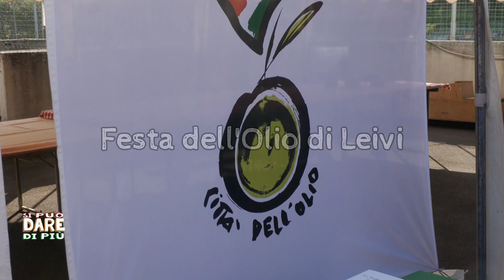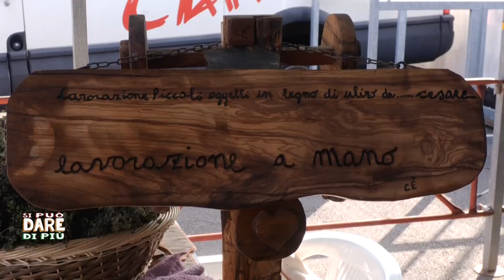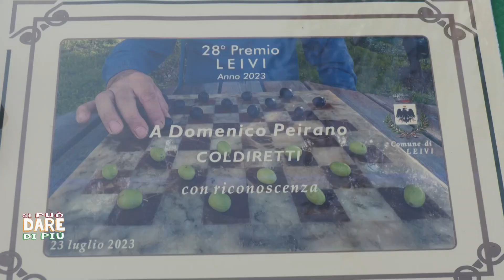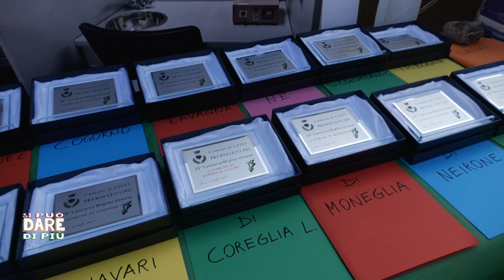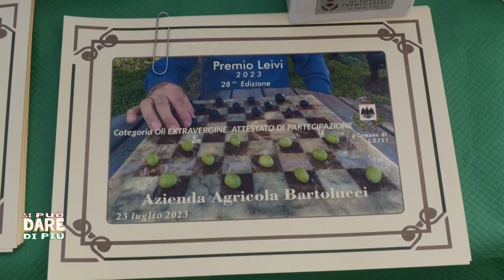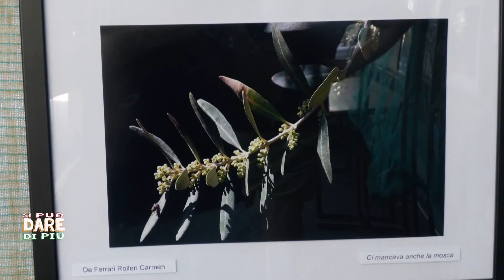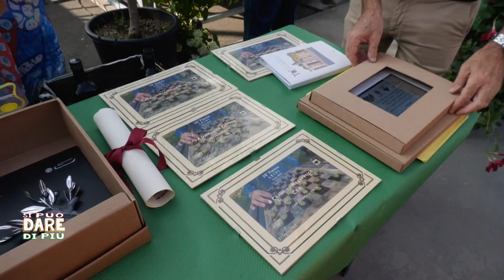Si può dare di più - Festa dell'Olio d'Oliva e Festa del Perù e dei liguri nel mondo - 01/08/2023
"Si può dare di più" racconta la Festa dell'Olio d'Oliva di Leivi e la Festa del Perù e dei liguri nel mondo a Chiavari.